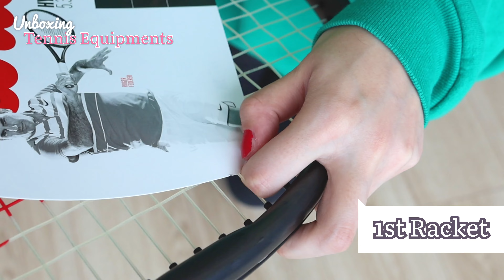Unboxing Tennis Balls and Rackets | Ready to play!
Hey tennis enthusiasts, welcome to Goods Hunter!

I live close to a tennis court and wanted to try it out but didn't have any equipments... so I bought it all on Amazon.

Let's unbox it togetherand! Enjoy the sounds of packaging being unwrapped, the gentle tapping of tennis rackets, and the popping sounds of bubble raps.
Sit back, relax, and let the tingles flow as I guide you through this ASMR journey.